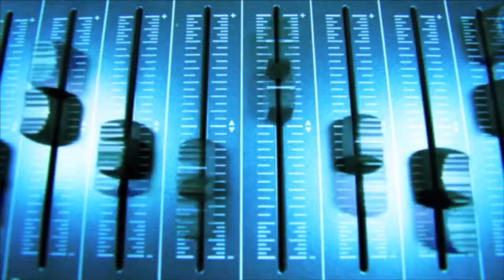SnapDibz - Slow Suicide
Snapdibz
Snap P feat Molly B
Album: Destiny (2010)